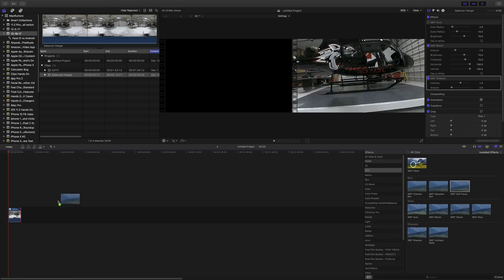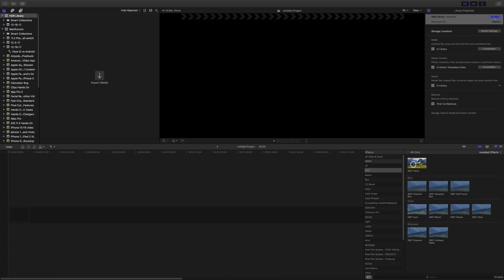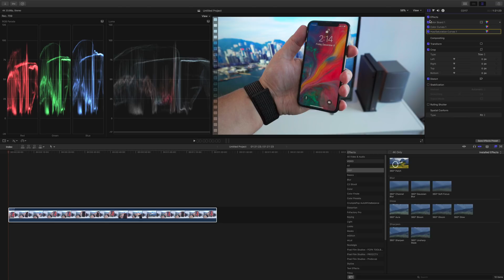What's New in Final Cut Pro 10.4: 360 Video, Color Grading, etc...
In Final Cut Pro 10.4, we have the inclusion of a few major features like 360-degree video support, HDR Workflows and advanced color grading tools built right in.